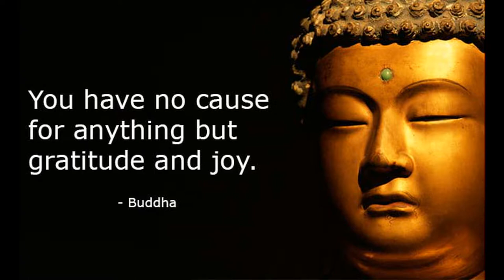Driving the Dudley Road, Birmingham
This is why I never drive into Birmingham
without my car camera on